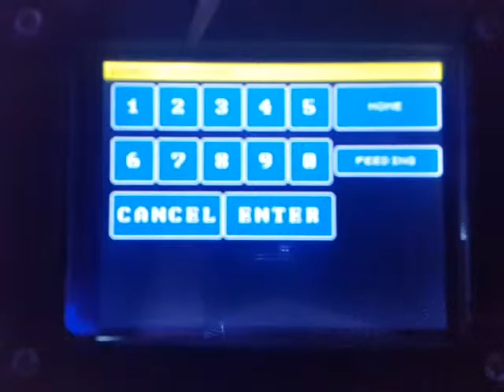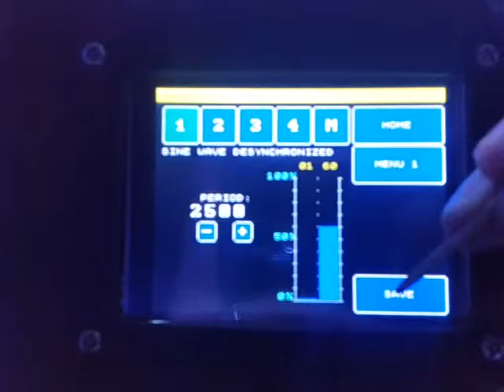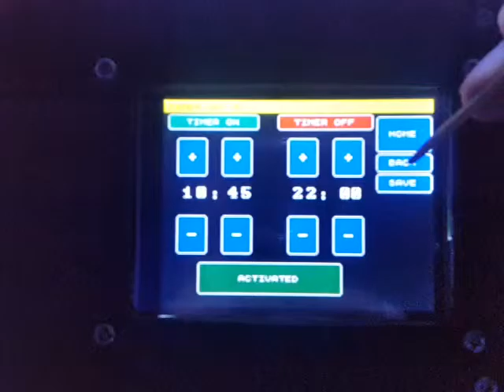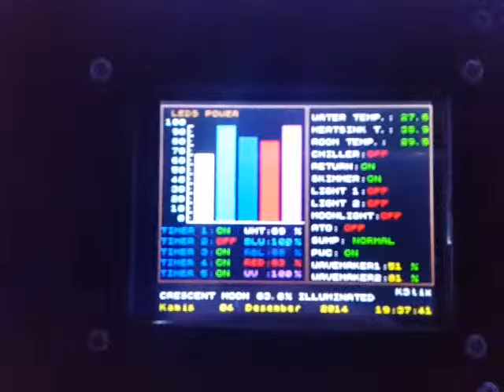Reef controller all in one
Reef tank